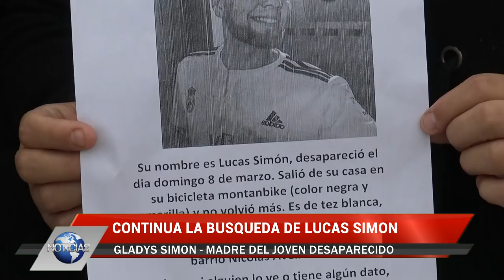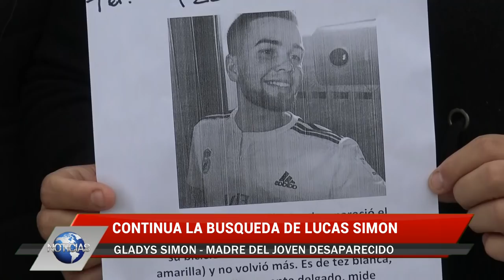Continúa la búsqueda de Lucas Simon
Personal policial encabezó distintos rastrillajes en diferentes puntos de la ciudad, con el objetivo de recabar algún tipo de dato sobre el paradero del joven. "No sabemos en qué condición está él, si él decidió irse o alguien lo tiene retenido", afirmó su madre en diálogo con Noticias.